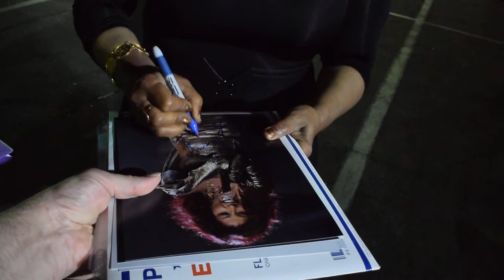Chaka Khan signs autographs for fans at DWTS studio in Los Angeles, CA